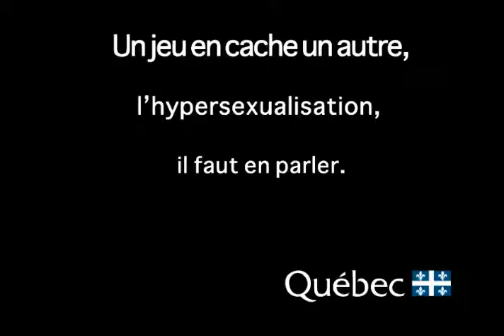Hypersexualisation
L'hypersexualisation: il faut en parler ! Publicité réalisée en collaboration avec l'Agence Embryo.

Équipe de réalisation:
Philippe Bouchard
Matthieu Vanier